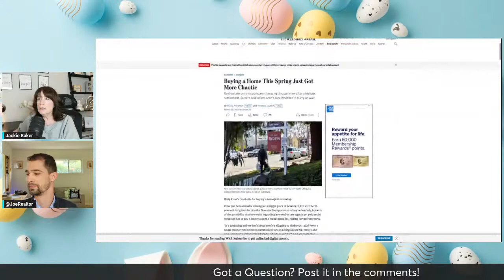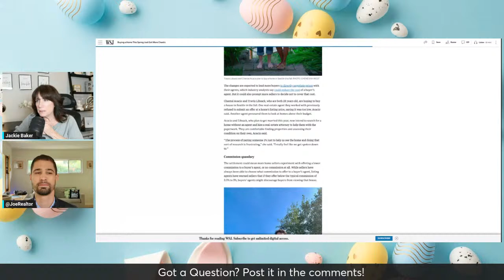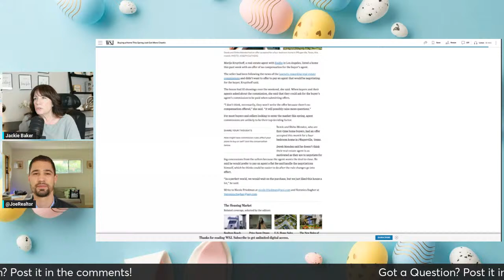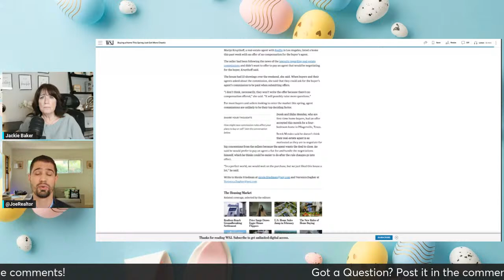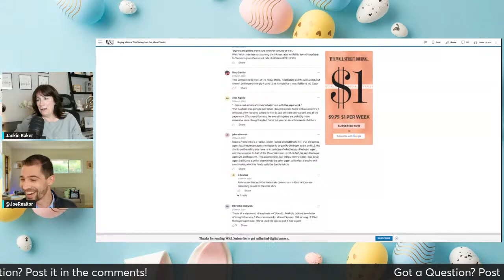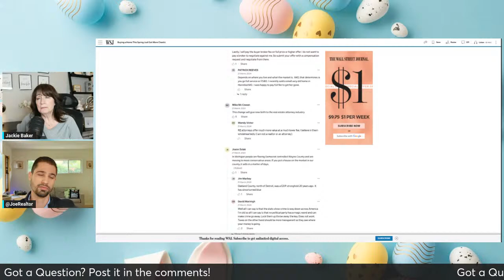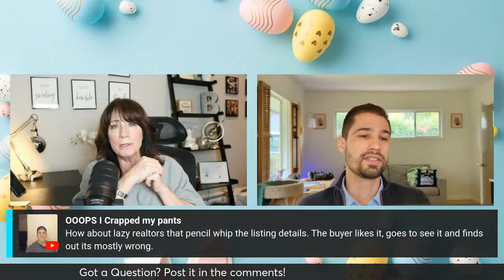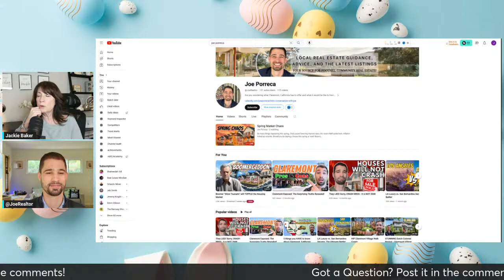Spring Market CHAOS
The recent NAR settlement is throwing buyers into a panic. Should you be buying a house this spring or wait? Buying now could save them on paying a buyers agent commission. Or maybe not.  Buyers are confused more than ever.  What should they do? Joe Porreca, a Realtor out of Claremont California will be joining me on this stream to talk about the chaos in the market!

Thank you Joe Porreca for joining me! If you're looking to move to California, check out Joe's channel!

Thanks for being here to get your dose of real estate reality!  🏡

🏡 If you're interested in purchasing a foreclosed home, visit Foreclosure.com to see all of the available homes